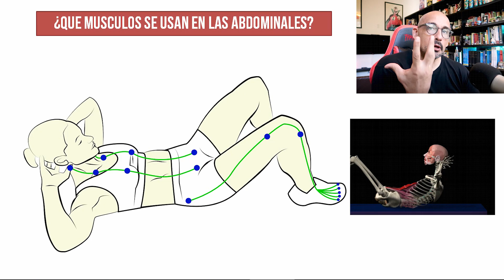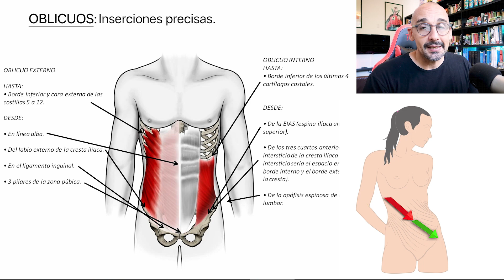Que músculos se usan en las abdominales? Que trabajan las Crunchs y Sit Ups en el entrenamiento.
Cuales son los músculos que se usan en las abdominales?

1. Recto abdominal.
2. Oblicuo interno (menor).
3. Oblicuo externo (mayor).
4. Otros según versión: Psoas, recto femoral.